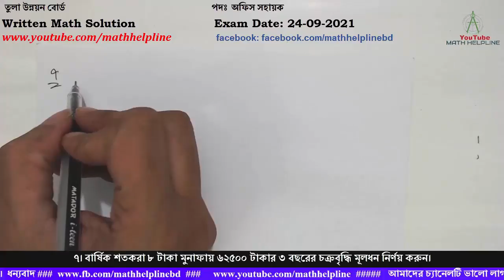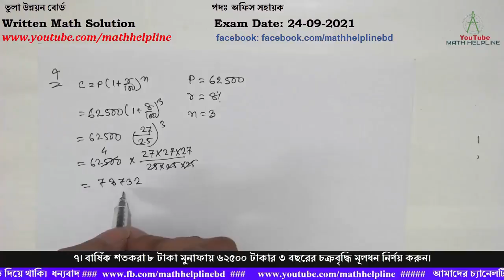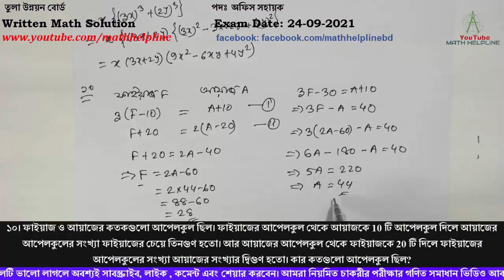তুলা উন্নয়ন বোর্ড পদঃ অফিস সহায়ক Written Math Solution Exam Date: 24-09-2021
৭। বার্ষিক শতকরা ৮ টাকা মুনাফায় ৬২৫০০ টাকার ৩ বছরের চক্রবৃদ্ধি মূলধন নির্ণয় করুন।
৮। ২১ মিটার দীর্ঘ এবং ১৫ মিটার প্রস্থবিশিষ্ট একটি বাগানের বাইরে চারিদিকে ২ মিটার প্রশস্ত একটি রাস্তা আছে। প্রতি বর্গমিটারে ২.৭৫ টাকা দরে রাস্তাটিতে ঘাস লাগাতে মোট কত খরচ হবে?
৯। উৎপাদকে বিশ্লেষণ করুনঃ 27x4 + 8xy3
১০। ফাইয়াজ ও আয়াজের কতকগুলো আপেলকুল ছিল। ফাইয়াজের আপেলকুল থেকে আয়াজকে 10 টি আপেলকুল দিলে আয়াজের আপেলকুলের সংখ্যা ফাইয়াজের চেয়ে তিনগুণ হতো। আর আয়াজের আপেলকুল থেকে ফাইয়াজকে 20 টি দিলে ফাইয়াজের আপেলকুলের সংখ্যা আয়াজের সংখ্যার দ্বিগুণ হতো। কার কতগুলো আপেলকুল ছিল?